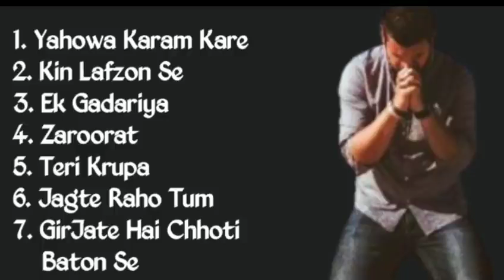Best Hindi Christian Worship Songs प्रभु यीशु मसीह के आराधना गीत लिस्ट All Jesus songs Hindi list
Listen to these songs, the best gift for Christians. They will bring you peace and joy. These great Hindi worship songs will ease your pain and quiet your heart before God.

New Hindi Christian Song 2020, New Jesus song Hindi 2020,
best Jesus song Hindi, yishu Masih Geet, Masih geet 2020, Prabhu Yeshu Masih song,
Jesus song, Isa Masih geet, Jesus song Hindi, best Jesus song Hindi  Jesus worship song, jesus worship song Hindi, dj song jesus worship song Hindi,
 Hindi Christian lyrics song, Hindi Christian lyrics video, Hindi Christian 2020 lyrics song, yeshu Masih ka gang, yesha mashi,

√Not for Profit Ministry*